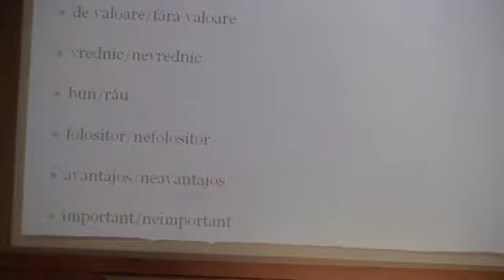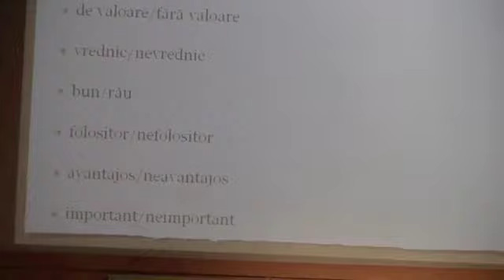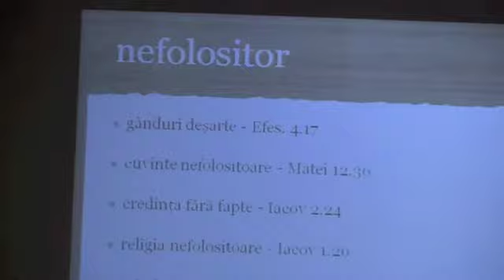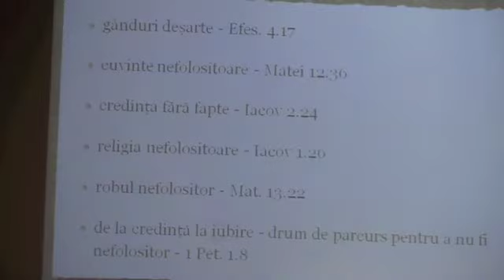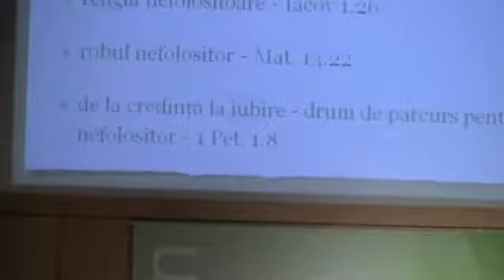4 folositor nefolositor